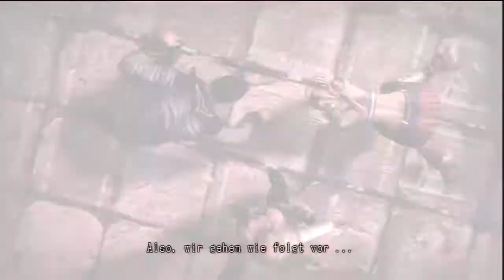Let's Play Lollipop Chainsaw #19 Funk me to death! (again)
Wir treffen auf den fiesen Funk Zombie Josey, der gemeinerweise die ganze Zeit über Stephen Hawkin herzieht. So geht das ja nicht! Also ran an die Kettensäge und los geht die Bestrafung. Aber nix mit stiller Treppe! Da rappelts im Ufo! :D

Als wir Rosalind dann gerettet und den Zombie zer-funkt haben, wird unser lieber Nick auf einmal bockig und will nicht mehr mit uns mitkommen. Männer...

Egal - auf zur Wurzel allen Übels! :D

*** Schminktipps für körperlose Boyfriends? Her damit! ***